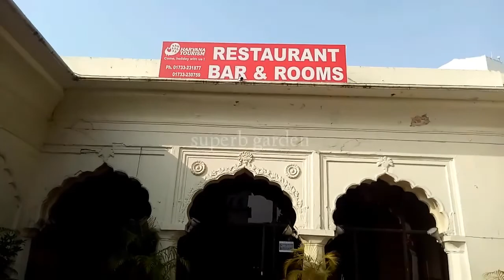pinjore garden vlog | historical garden in india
hey guys thanku so much for watching this video keep supporting keep loving keep connect me on Instagram